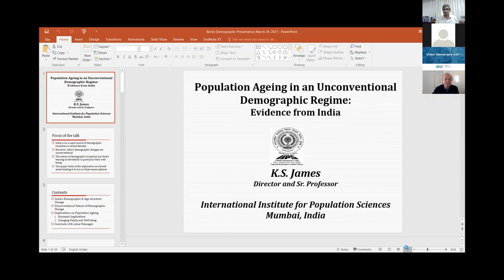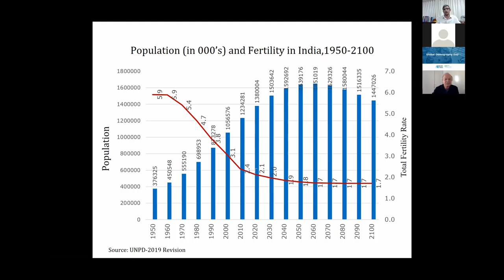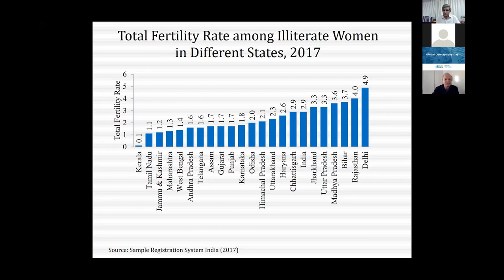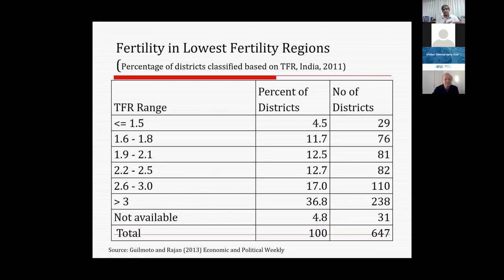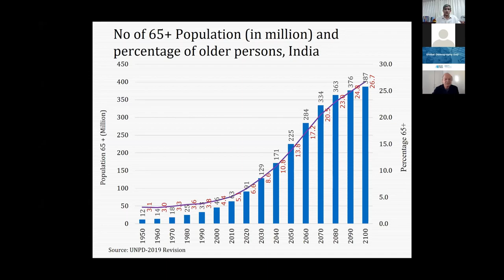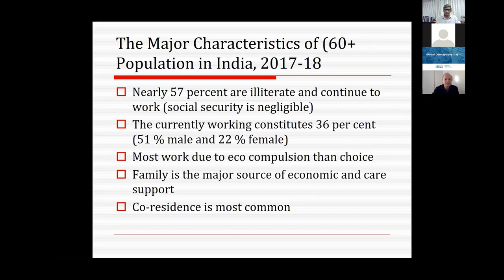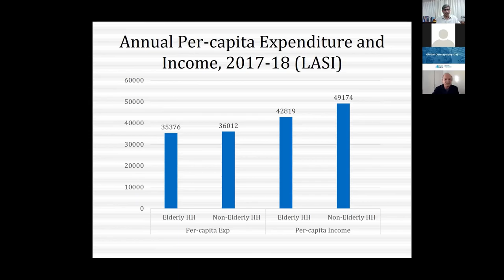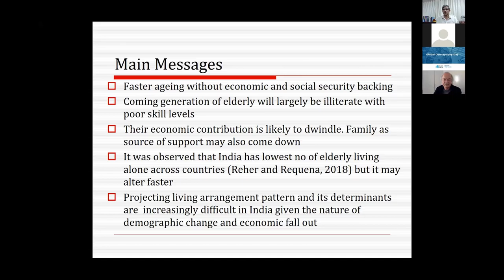Opening Session | Global Demography Forum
Topic: Opening Session

Speakers:
- Andreas Edel, Executive Secretary, Population Europe / Research Scientist, Max Planck Institute for Demographic Research, Berlin
- Nico van Nimwegen, Honorary Fellow, Netherlands Interdisciplinary Demographic Institute / Executive Director, European Association for Population Studies, The Hague
- James Sebastian Kuriath, PhD, Director and Senior Professor, International Institute for Population Sciences, Mumbai

The Global Demography Forum is the third of three days of the Berlin Demography Days which offers a platform for intense dialogue among scientific experts, policy makers, business leaders and representatives of international organisations and civil society.